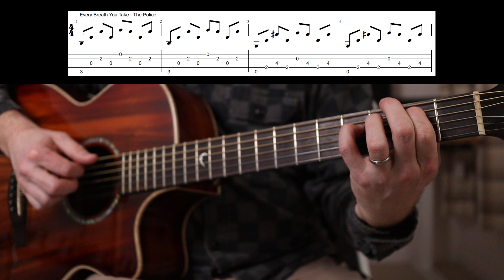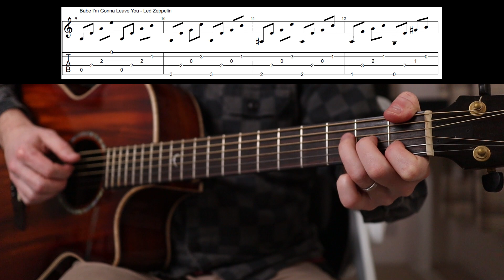Learn 5 Awesome Fingerstyle Acoustic Riffs! (Radiohead, The Police, RHCP, Led Zeppelin & Pearl Jam)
In this video I'll show you how to play 5 very cool riffs that will help you practice some fingerstyle acoustic guitar!

The Police - Every Breath You Take
RHCP - My Friends
Led Zeppelin - Babe I'm Gonna Leave You
Pearl Jam - Garden

Martin Steiger
Stefan Majewski
Dave Ely
Cathal Keegan
Fergal Mullally
Chad Ward
Monty Curtis
Matty Wheeler
Luis Lalor
Michal Opalka
Jason Guion
Luca Grop
Andy Bremner
Christophe Jorssen
Joel Stika